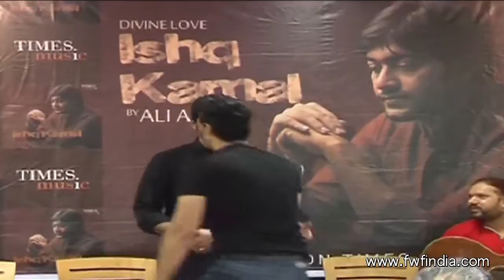Ali Abbas Launches Album Ishq Kamal